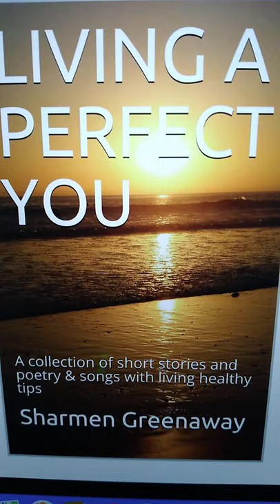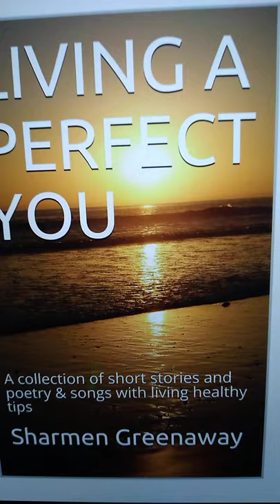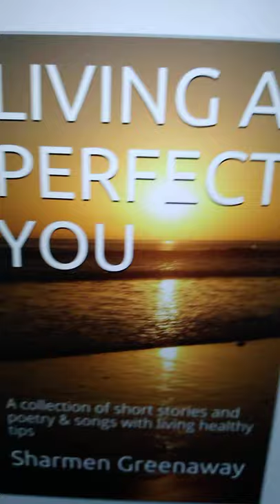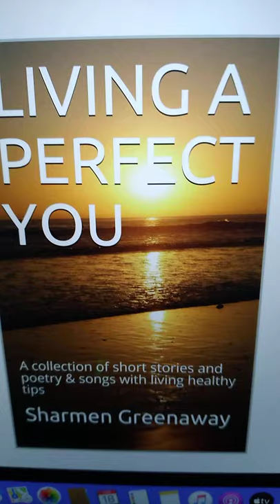Perfectly strong in weakness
The third song I wrote in NYC. The composition was done in Strat 2018 while on vacation.
This is a demo. Let me know what you think.